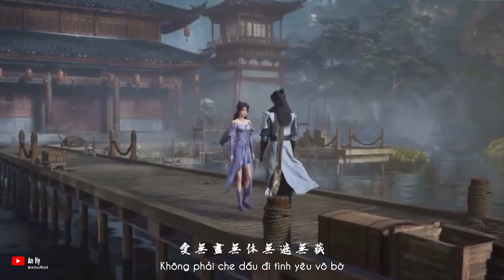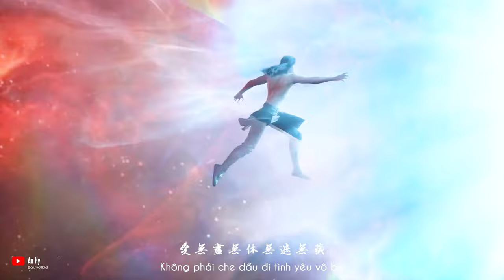Già Thiên- Vì Người ( Cơ Tử Nguyệt ft Diệp Phàm ) | Ost Già Thiên | Shrouding The Heavens